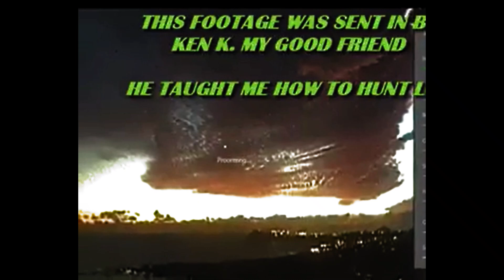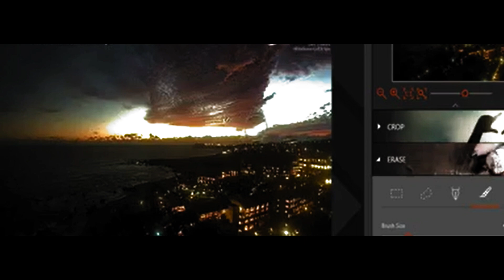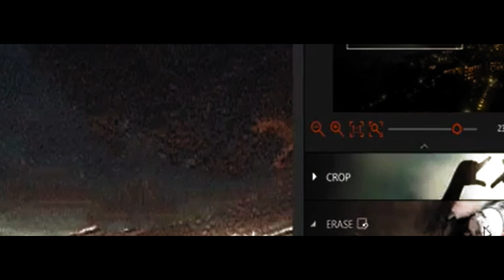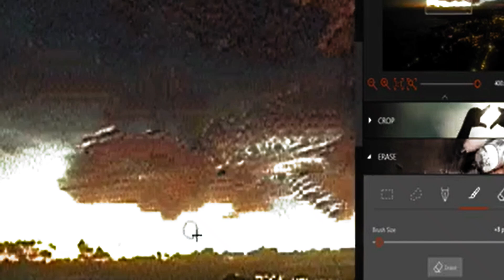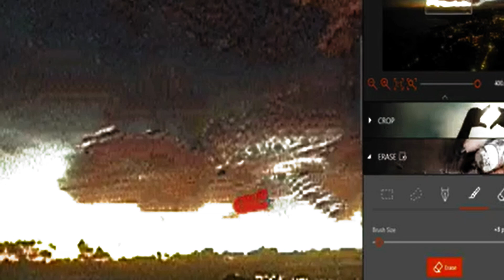🔴STARTING NOW ''GIGANTIC PORTAL OPENS IN MEXICO HD Enigmas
🎧🌗Welcome to CD Presents  ''GIGANTIC PORTAL OPENS IN MEXICO HD  Enigmas